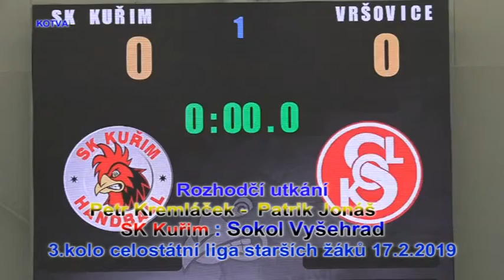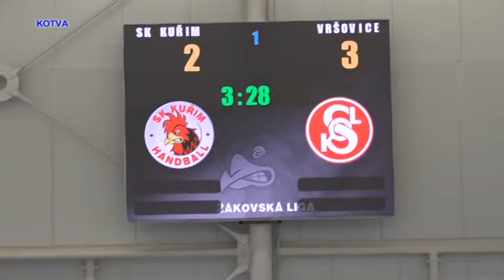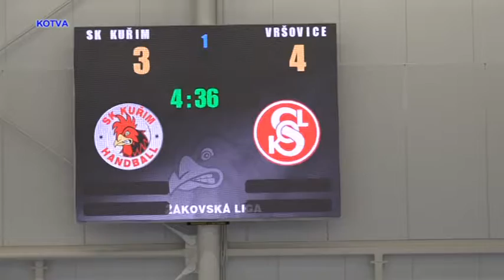Liga starších žáků SK Kuřim : Lokomotiva Vysočany I. poločas, 1. část.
Celostátní Liga starších žáků, utkání 17.února v Kuřimi SK Kuřim : Lokomotiva Vysočany.